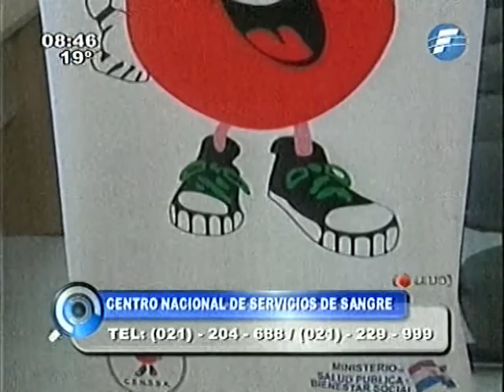"Dona sangre para las que dan vida" - 31/05/14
La Dra. Elsi Vargas de Salinas - Directora del Centro Nacional de Servicios de Sangre explicó que existe una necesidad de hasta 80 donantes por día ante la demanda local, meta a la que no se llega.